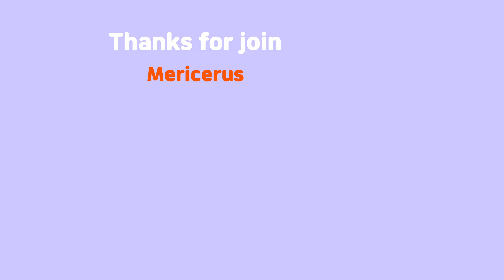Grappler Ranked #10 (Zaarkob)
00:00 Intro
00:38 ROUND 1
02:56 ROUND 2
05:14 ROUND 3
07:47 Outro